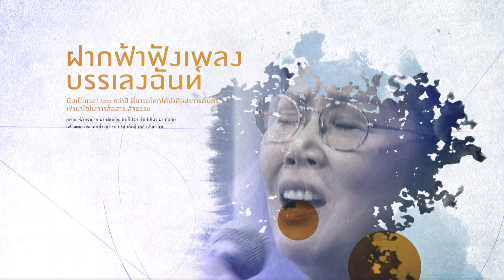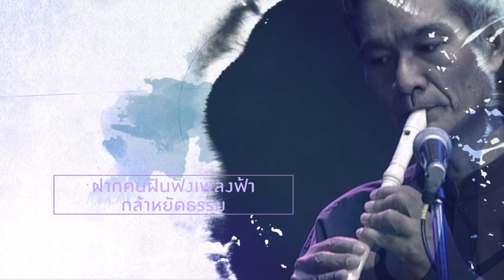620805 109 0 ขวางโลกไขโลกุตระ สม สัจฉิกตา อาปานปั้น 1